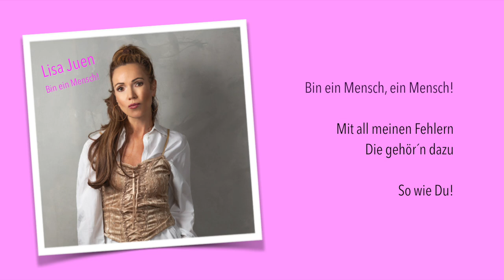Teaser | Lisa Juen "Bin ein Mensch"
Lisa Juen | Bin ein Mensch | 2.50 Min. | 1080p
(Musik & Text: Lisa Juen)

Vocals by Lisa Juen
All Instruments played by Michael Hornek

Published by Universal Music

Photo by Birgit Pichler